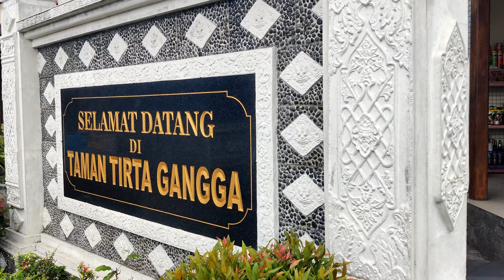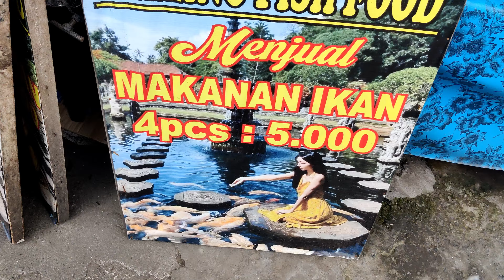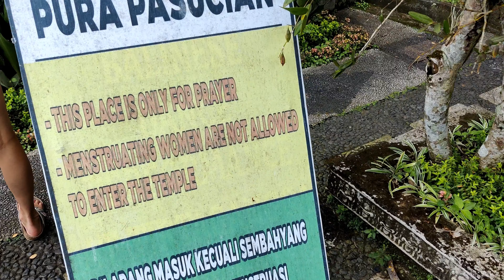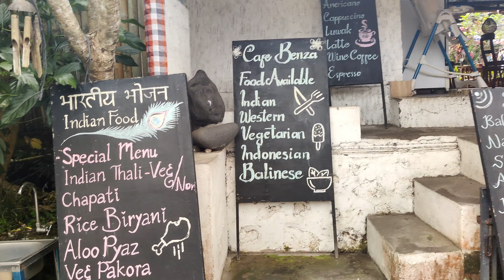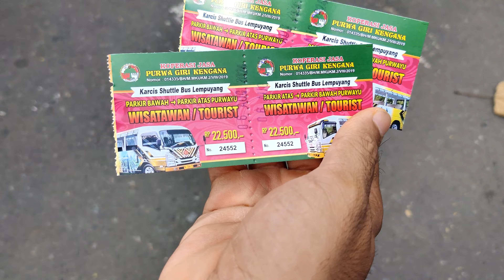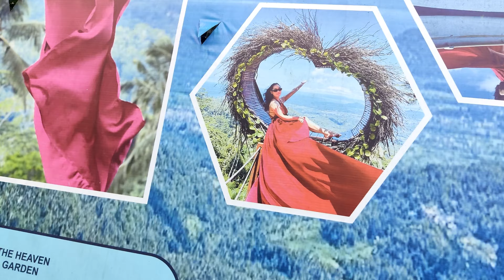HINDU TEMPLE IN BALI | TIRTA GANGGA TEMPLE | BESAKIH TEMPLE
i have done lot of hardwork while shooting and editing this video.
let's create a strong community on youtube.

let me know how's the video

Track Name.